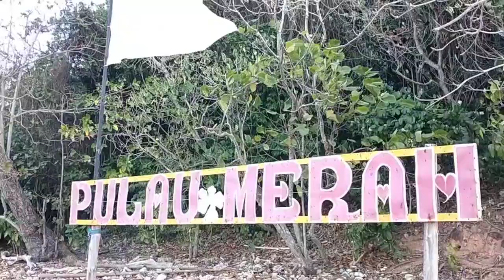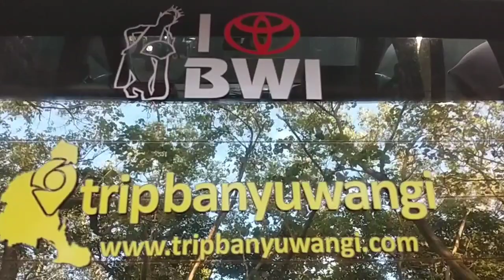Jalan jalan ke Pulau Merah Banyuwangi - Red Island Beach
Tempat yang pas dan hemat untuk mengisi liburan...